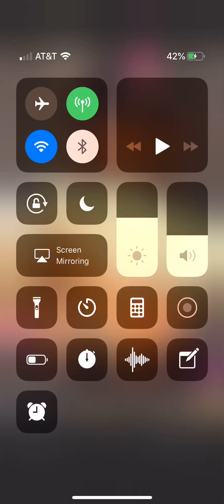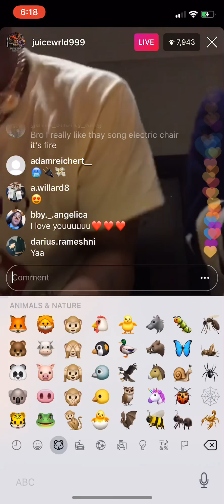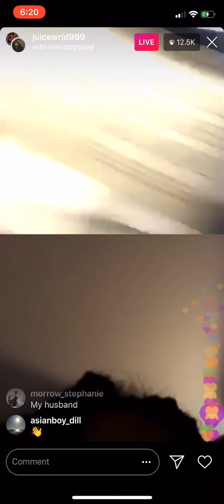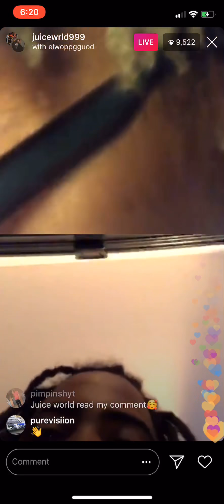He just drop med a death race for love